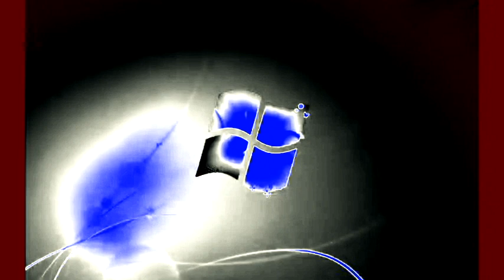Windows 7 Startup Logon NOW MY VIDEO Effects in TheBritishYTPer Major